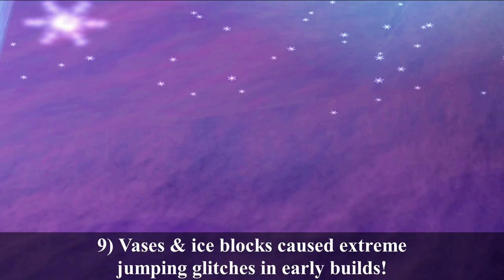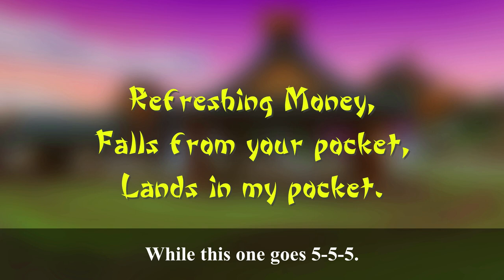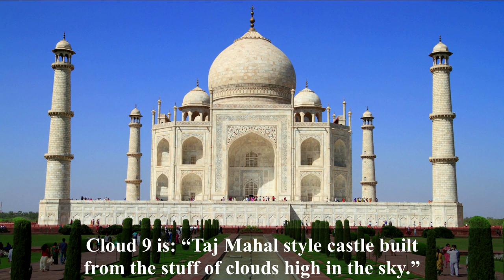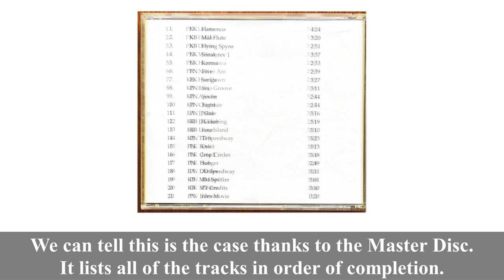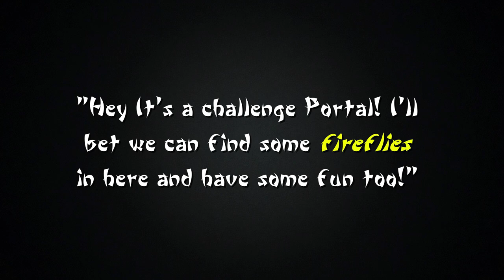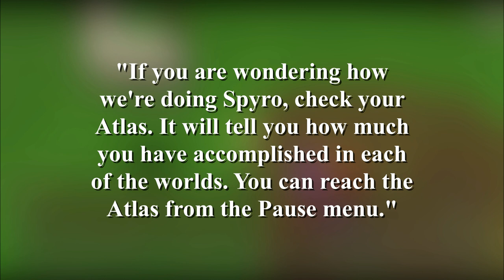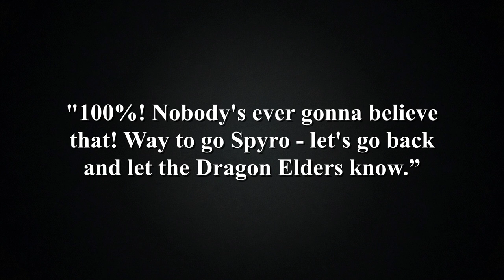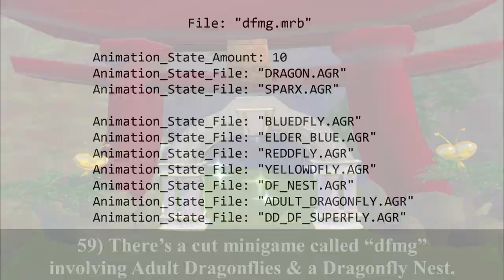ALL 60 Things You Didn't Know About Spyro: Enter the Dragonfly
All 60 facts seamlessly put together into one convenient video. Learn of several undocumented cut minigames, many pieces of inside developer info, prototype tidbits, out of bounds secrets, and much more.